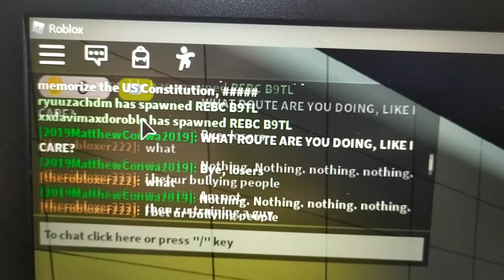Wtf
Blah blah blah this guy is muted lol